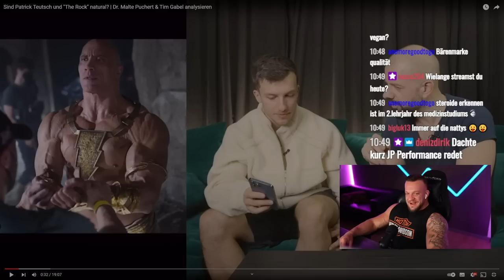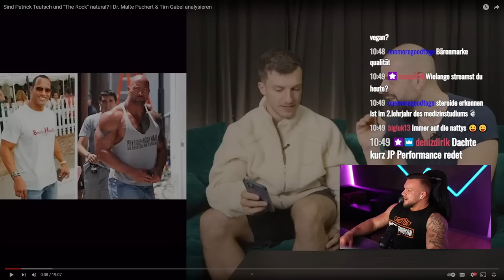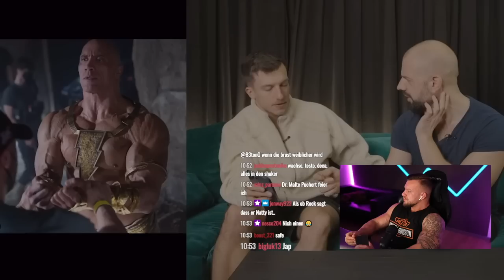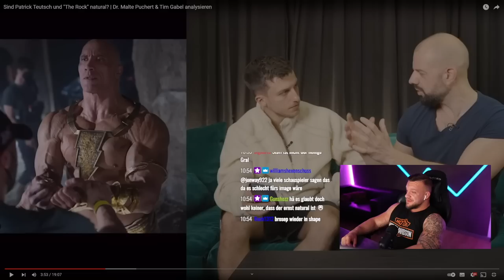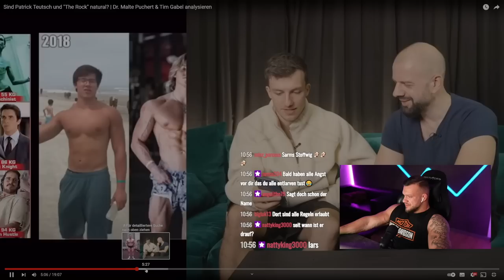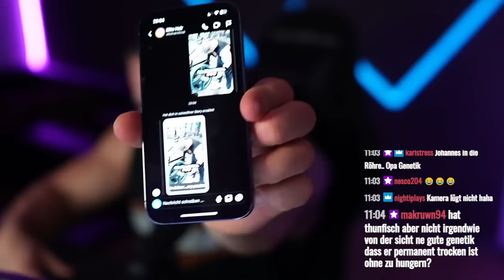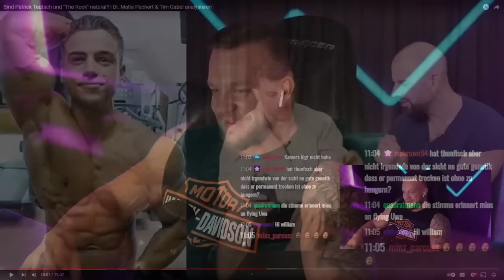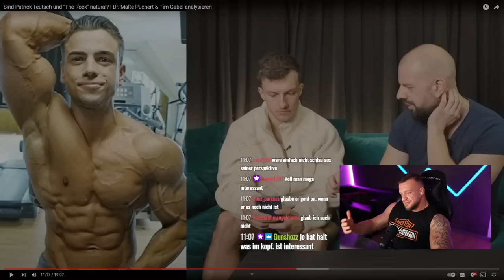Dr. Puchert klärt auf! The Rock Gyno entfernung & Stack! Tim Gabel live Reaktion William Niewiara